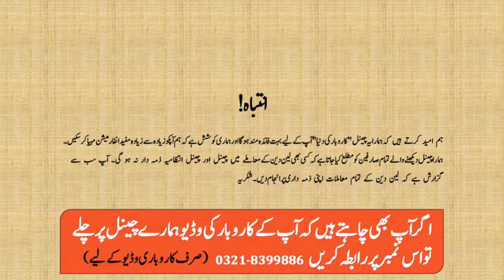Fancy Garments at low price | Ladies Kurti | Ladies Trousers | Ladies Tights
Karobar Ki Dunya is a unique channel in the field of "Business Ideas".  This channel will not only give you ideas but a complete line of action to start your own business. Our aim is to "Invest less and earn Max". You will find number of other channels in this field but our uniqueness is, we are providing you with complete analysis and recommendations. In today's video i am sharing a very good video regarding ladies tops and trousers. You can find fancy garments at low price in this video. If you are interested in ladies kurti and ladies garments watch this video. Thank you